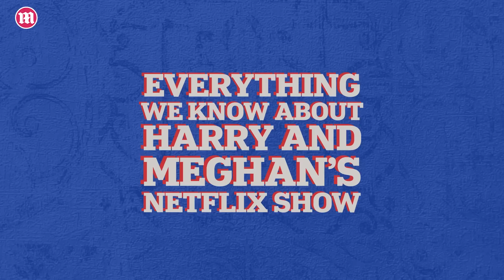'Very nervous!' Are Meghan Markle and Prince Harry worried about Netflix show reaction?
'Very nervous': Are Meghan Markle and Prince Harry worried about Netflix show reaction? Are Prince Harry and Meghan Markle about to give the Royals a Netflix Christmas present they might not be so keen on? The Sussexes tell-all documentary is set to hit Netflix on December 8 as part of their deal with the streaming giant. Here, Daily Mail's Richard Eden helps break down what its release could mean for the Sussexes' relations with the Royal Family.